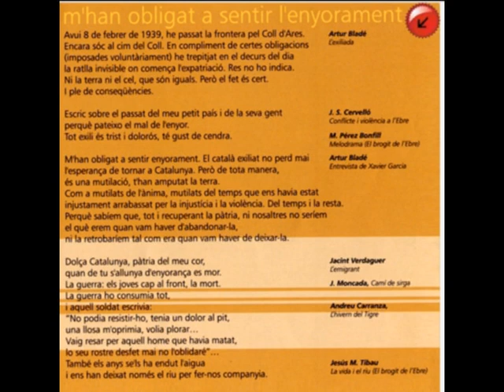m'han obligat a sentir l'enyorament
M'han obligat a sentir l'enyorament és una cançó de Montse Castellà, inclosa al seu disc L'escriptor inexistent. Com la resta del disc, les lletres de la cançó estan fetes amb retalls de textos de diversos autors; en aquest cas, Artur Bladé, J.S. Cervelló, Manuel Pérez Bonfill, Jacint Verdaguer, Jesús Moncada, Andreu Carranza i Jesús M. Tibau. La veu és de Monts Llusà i el piano de Jordi Grisó.